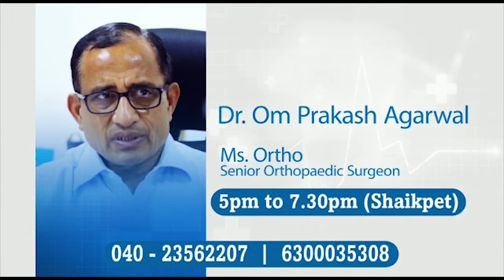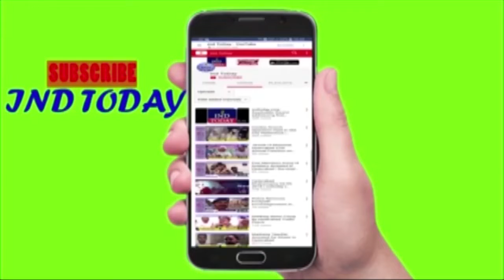Hyderabad Express News 19 Aug 2019 l INDTODAY